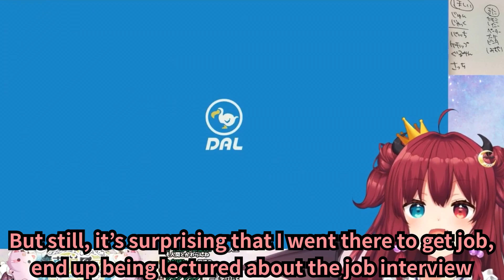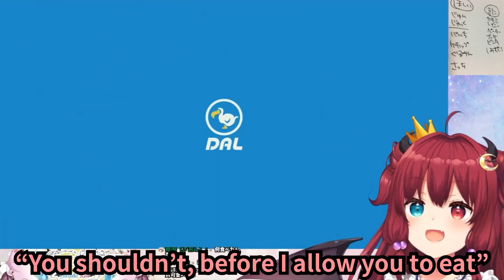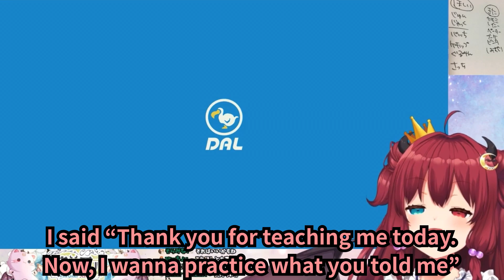【ENG SUB】Roa talks about the time when she had an interview for a part time job